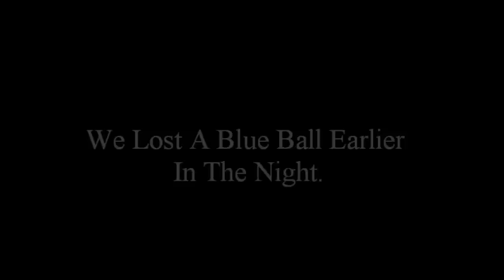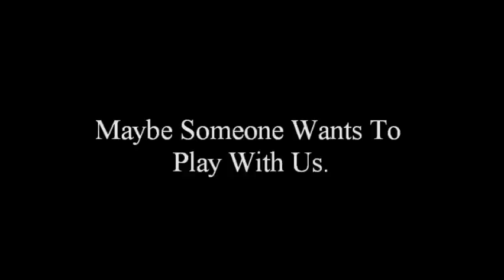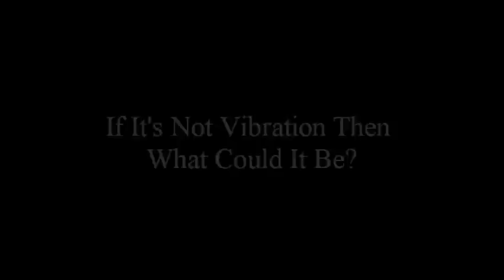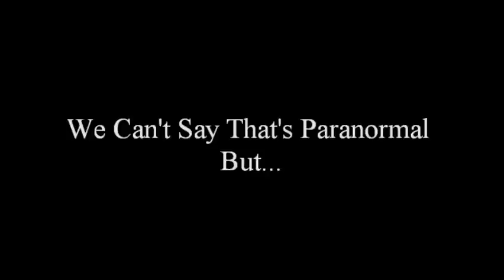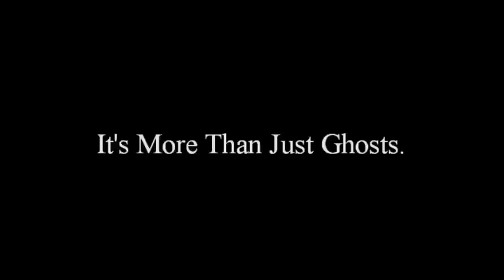"Relatively Short Clip" :Keep the Ball Rolling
This is a "Relatively Short Clip" from episode 3 of "Relatively Haunted". In this episode we are at Waverly Hills. It seems we may have had the ghost of a child playing ball with us. Watch to find out! For more infromation about us you can out our Thank you.